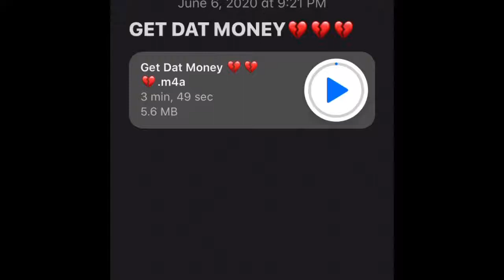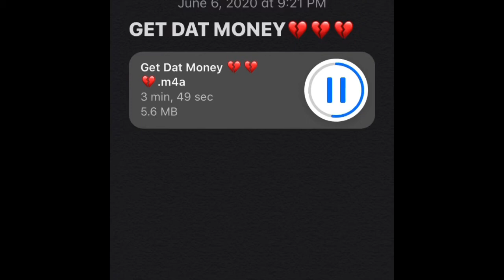June 6, 2020